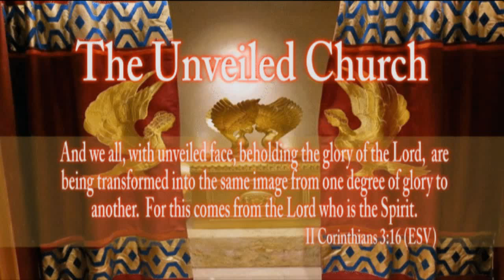6-14-15 McCrary Baby Dedication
Charlie & Owen McCrary Baby Dedication
By Pastor Chuck Stevens